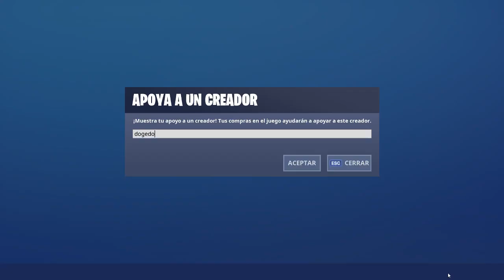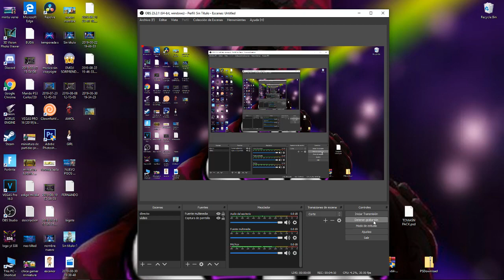¿PORQUE SOY TAN INACTIVO? Video Informativo [Dogedo]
Lo único que quiero con este directo o video es que lo pases muy bién,que nos divertamos y que nuestra pequeña familia cresca poco a poco.

Requisitos para tener Mod:
1:Estar suscrito
 2:invitar a 1 persona y que diga que viene por tu parte
3:Estar en Almenos tres directos

partidas privadas si ganas te llevas pavos fortnite battle royale,
partidas privadas si ganas te llevas pavos,
battle royale,
fortnite,
partidas privadas en directo,
fortnite funny,
fortnite funny moments,
partidas privadas si ganas,
partidas privadas si ganas te llevas,
si ganas te llevas pavos fortnite battle royale,
pavos gratis en fortnite,
pavos gratis,
playstation 4,
fortnite gameplay